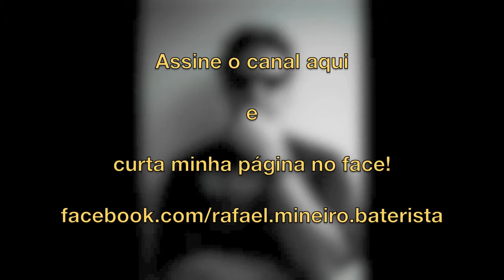Roots Bloody Roots - Sepultura feat by Rafael Mineiro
Show no Bangu Atlético Clube
05/2011